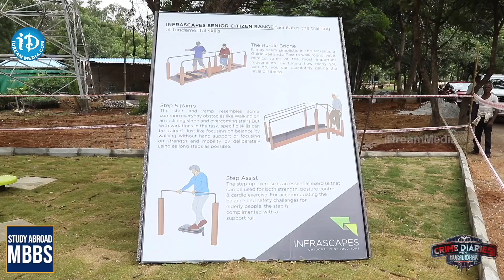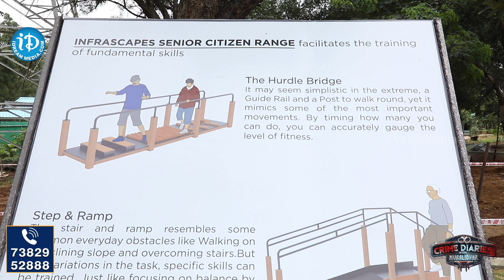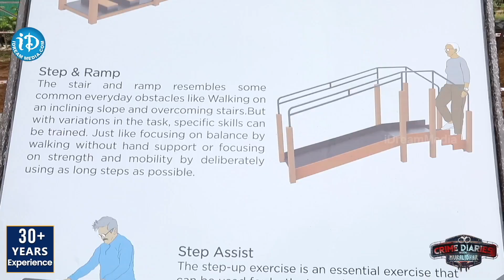బొటనికల్ గార్డెన్ అనే పేరు.. | Ranjeet Naik | IFS Officer Interview | Hyderabad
బొటనికల్ గార్డెన్ అనే పేరు.. | Ranjeet Naik | IFS Officer Interview | Hyderabad|  @iDreamTeluguNews